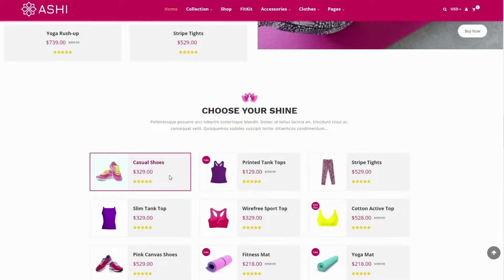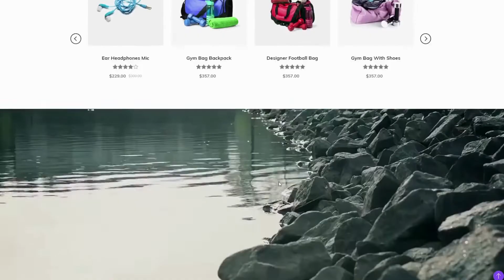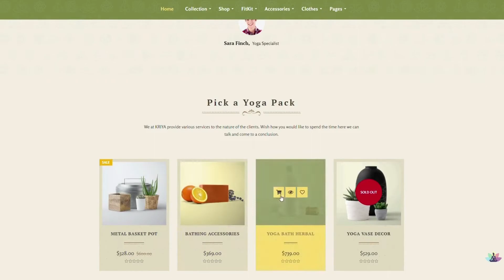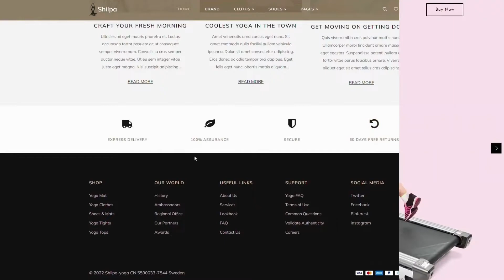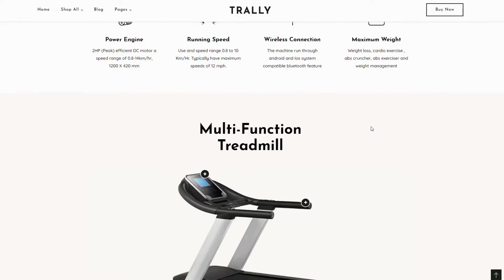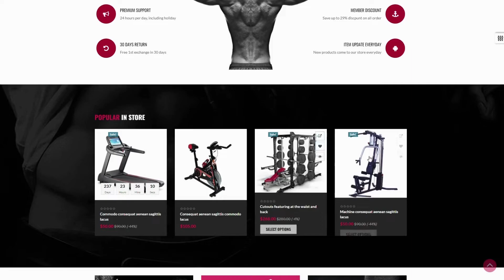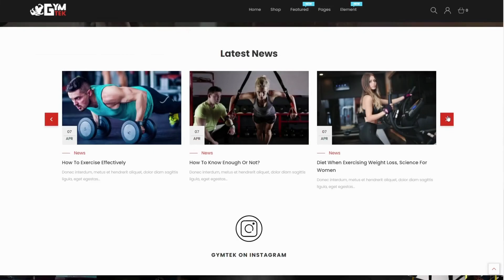10 Best Shopify Fitness Themes | ThemesRain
Shopify is clearly one of the rulers of the eCommerce industry by hosting 1 million independent official web stores of different businesses worldwide. No doubt why you have decided to build your fitness store on Shopify.

Be it a Shopify fitness theme for a gym, yoga, pilates, calisthenics, or a sportswear Shopify theme or a theme for an exercise equipment store, we have listed top themes that you must not miss. These premium Shopify fitness themes listed are powerful in design, easy to customize, visually pleasing, excellent user experience, and completely optimized to rank in search engines.